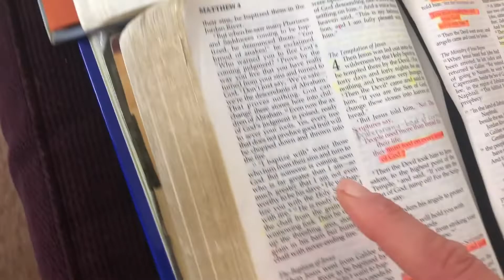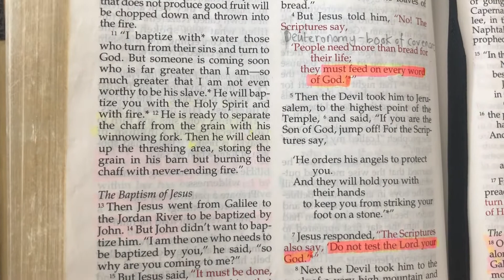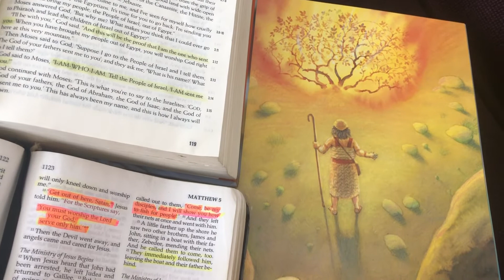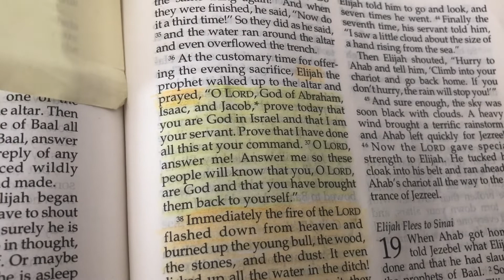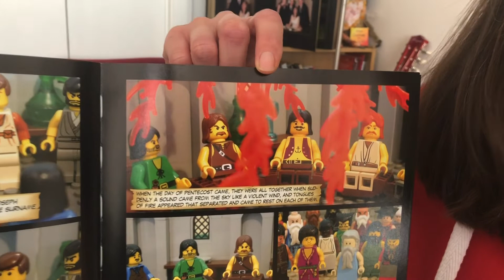Hope Daily | Matthew 3:11-12 | Fire and Water Baptism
Devotion by Lou

11 “I baptize you with water for repentance. But after me comes one who is more powerful than I, whose sandals I am not worthy to carry. He will baptize you with[b] the Holy Spirit and fire. 12 His winnowing fork is in his hand, and he will clear his threshing floor, gathering his wheat into the barn and burning up the chaff with unquenchable fire.”